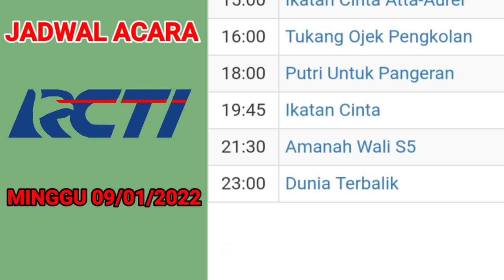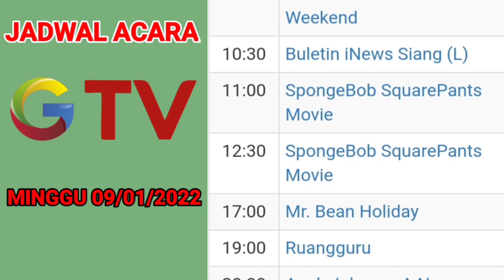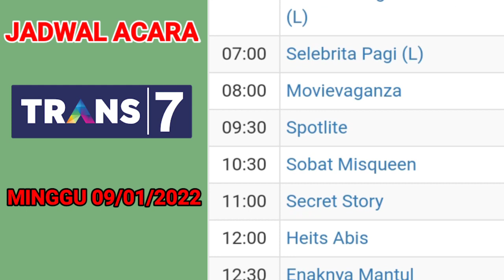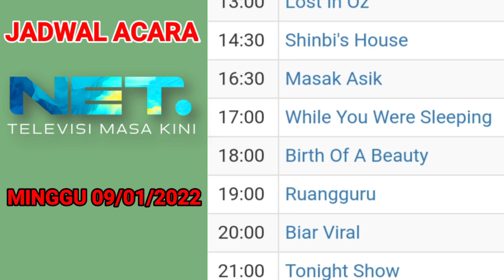Jadwal Acara tv Nasional Hari ini ~ Minggu 9 Januari 2022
Live BRI Liga 1